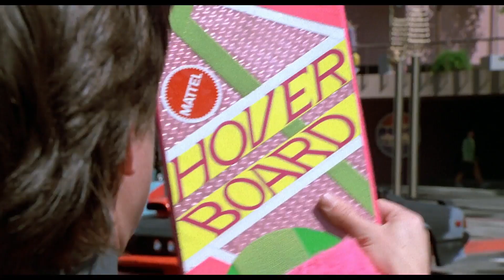Назад в будущее - 2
В этой части герои перемещаются в будущее, чтобы исправить возникшую там угрозу, но нельзя перемещаться во времени, влиять на события и не изменить настоящее. Возвратившись из будущего, изобретатель Док и Марти МакФлай попадают в странное незнакомое время.